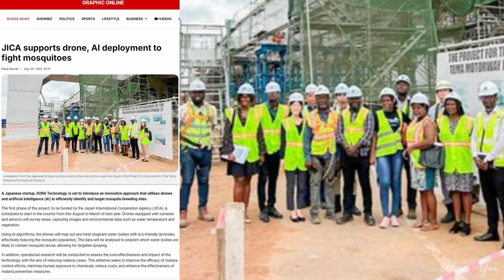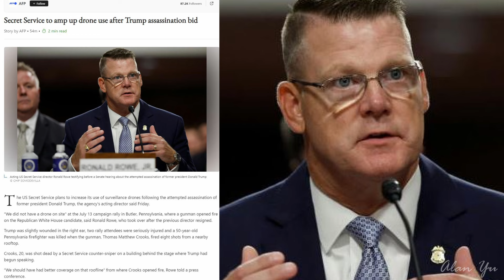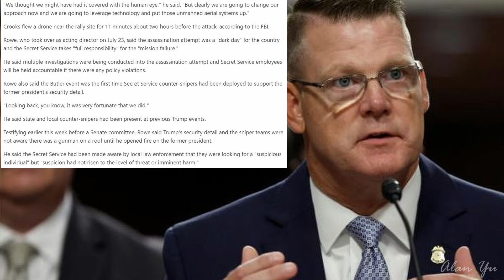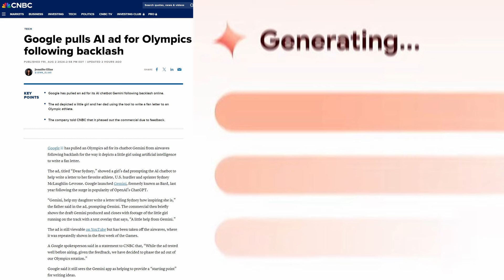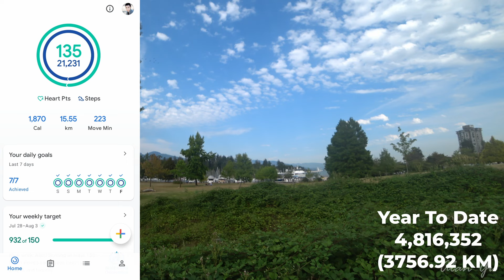Drones Combat Mosquitos, USSS Surveillance Drones, Lin Yu-ting Olympic Boxing Controversy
-SORA technologies in Japan using drones and AI to reduce the mosquito population
-Secret service in the US expressing they will increase usage of surveillance drones
-Google pulls Gemeni AI ad from the Paris Olympics.
-Lin Yu-ting, who reportedly failed a gender test, of Taiwan wins an Olympic boxing match defeating Sitora Turdibekova.
-Thermal video of trees and vehicles
-Drone video of plants and sky

0:00 Intro And Weather
0:12 Drone Mosquitos
2:09 USSS
4:32 Gemini AI
6:15 Lin Yu-ting
8:16 Wildlife and Thermal
9:08 Drone Video